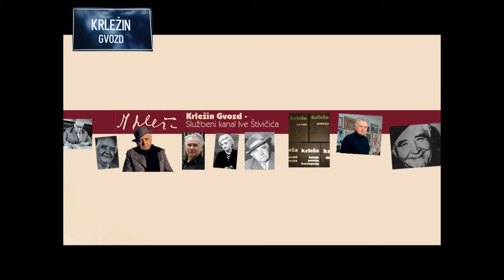Miroslav Krleža-Ibrica Jusić: 'Početka nije bilo' (song iz predstave 'Aretej')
Dramski tekst Miroslava Krleže 'Aretej ili Legenda o svetoj Ancili, Rajskoj Ptici, fantazija u pet slika' redatelj Georgij Paro s velikim je uspjehom postavio na Dubrovačkim ljetnim igrama 1972. godine.

Povodom desete godine izvođenja glumačka postava snimila je predstavu na tri ploče. U sklopu predstave kantautor Ibrica Jusić izveo je song 'Početka nije bilo' prema istoimenim Krležinim stihovima iz 1942, s refrenom 'To umire Helada'. Song je također studijski snimljen za potrebe ploče.

Krležini stihovi glase:

POČETKA NIJE BILO (1942.)

Početka nije bilo,
jer nije se »tada« moglo biti ili ne,
jer ničeg nije bilo: neba niti zraka...
Tko držao je zemlju u mračnom mraku mraka,
ponore i more, ljudski govor, sne?

Jer ničeg nije bilo, niti besmrtnosti,
ni noći, ni zvijezda, ni svitanja, ni dana.
Ni vjetra, ni daha, ni ljudskoga stana,
Prarazlog mračan u mračnoj uzročnosti.

Šutio je svemir zavit tmine velom,
Pramore mračno potonulo u noći.
A onda je došlo što moralo je doći:
prva se klica prometnula tijelom.

Iz klice Znanje i Praznanje probi,
iz klice niknu Ljubav u ljubavnoj kobi.
Otkri se Srca tajanstveno Lice,
Misao mudraca i prva pjesma ptice.

Misao se stala da kao riba baca,
nad mrežu naših mudrih praotaca
što mjerili su Svemir sitnom svojom vjerom,
mjereći Vječnost tankih laži mjerom.

Na koncu našeg dugotrajnog puta,
mi otkrismo Heladu kako pluta –
ko mrtva ruka, gnjila, otkinuta.

Otkriće strasno tjeskobna minuta:
na kraju svijeta, na koncu našeg puta,
Savjest smo sreli gdje kao pseto luta,
i podlo šuti, repa podvinuta.

Vatre urlik laje iz svakoga kuta,
o, luda pjesmo, pjesmo sumanuta,
gdje ljubav se ko žrtva u ognju ludom dimi,
to umire Helada, a s Heladom svi mi…